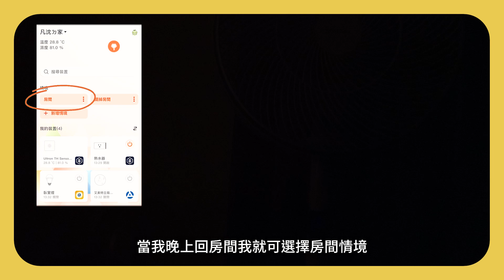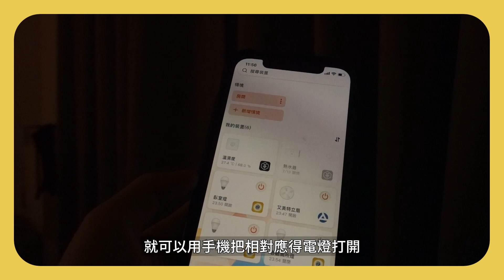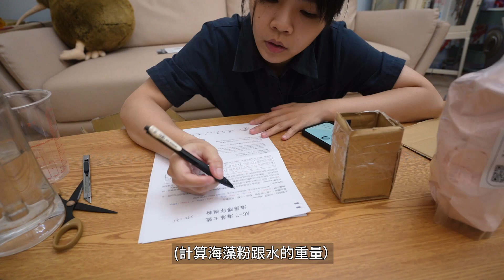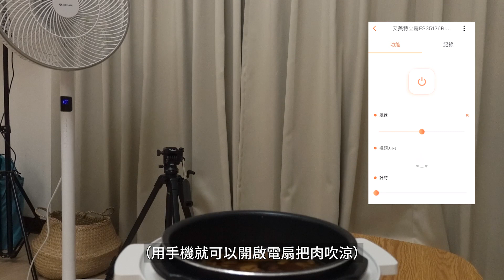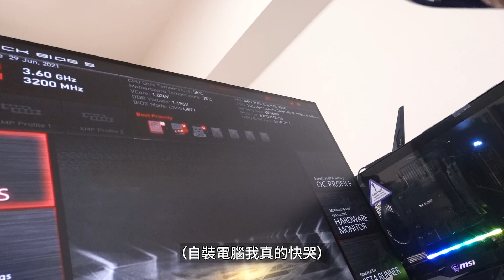✿沈✿宅家好涼扇 第一名火鍋外帶 韭菜水煎包 美式軟餅乾 PODCAST錄音 宅家運動 智慧家電平凡的姨日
七月拍了好多片陷入一陣剪片地獄，
一個不小心就累積了一陣子才把這支平凡姨日剪出來，
之後平凡姨日會開始增加一些外景或朋友的畫面，
疫情穩定後還是希望能持續產出一些平日無聊的老人生活（誤

✿✿ 第一次團購商品是 艾美特14吋智慧立扇 ✿✿
連結先附上 團購價 $2,699 （原價$ 2,999 ）
時間只到 8/31#跟團就送USB手持扇 （價值$699）

下載 台灣大智慧家庭APP 讓我不用起身就能 開關調整風速，
而且我家有Google Nest Audio智慧音箱我甚至只需動口不需動手，
把懶豬性格發揮到最高點。懶豬弟妹真的不要錯過！
舞光AI智慧燈泡 是我這次最愛的我再也不用摸黑去廁所（哭我怕鬼）
智慧插座：不用擔心出門沒有關電器，手機就能操控家電開關。
溫濕度感應器：監測家中溫度及濕度，一鍵完成所有智慧裝置設定
搭配台灣大智慧家庭APP，一鍵串連智慧家電，就可簡單遠端、聲控控制!

✿✿ 這集做了幾樣我很喜歡的食物分享給大家 ✿✿
一、滷肉大家可以去看之前的食譜，我只是多了紅蔥頭。

二、蓮花餅軟餅乾（如果蛋很容易失手倒太多可以做成兩倍）：
無鹽奶油40g、黑糖20g、砂糖20g、低筋麵粉60g、1/4顆全蛋、泡打粉1g、蓮花餅隨性
步驟
1.奶油軟化，加入砂糖和黑糖，攪拌均勻後再加入蛋攪拌均勻。
2.低粉和泡打粉過篩後倒入1混合均勻，揉成一個光滑的麵團。
3.冷藏15-20分鐘拿出來分團，接著再冷藏45-50分鐘後便可拿出來烤。
（180度烤11-15分鐘，與麵糰大小有關係，愈大球需延長時間。）

三、醉雞：
1.將鹽巴、辛香料跟雞腿放入水後煮滾（撈起泡）後中小火蓋鍋煮15分鐘，撈起放到冰塊水降溫。
2.將蔥跟紅蔥頭用油爆香，爆香後放到容器內搭配剛剛的高湯及酒（酒看你想不想放）。
3.冰上一天味道會更入味。

四、油蔥醬：
1.蔥薑切細碎後，冷鍋倒油跟先放薑，油溫升高薑開始變色後關火放入蔥花（餘溫）。
2.拌炒時加入鹽巴、白胡椒調整味道（可邊試吃）。
3.最後起鍋前放入香油即可。
搭配誰都很好吃推薦拌麵～～～～～

五、水煎包：
中筋麵粉150g.酵母2g.無鋁泡打粉1.水75g.糖15g.鹽少許.油1湯匙。
1.酵母跟溫水先混合。
2.將中粉、泡打粉、糖、鹽加在一起後攪拌均勻，分三次加入1的液體。
3.將麵團揉製光滑（我是弄到不沾手就好），入冰箱冷藏發酵一夜。
4.待稍回溫就可分切將其在揉成圓形一點的團子。
5.內餡大家可以自由發揮，我用了干絲、蛋、韭菜、冬粉。
6.鍋加油中小火，排入水煎包，單邊中小火後加麵粉水，蓋上鍋蓋，以中小火煎製5分鐘。
7.水收得差不多乾就可翻面續煎至熟成即可。
（提醒麵粉水的麵粉一點點點點就好）

攝影設備：  @Sony Taiwan    A7C
室外收音：【Saramonic】 blink500
室內收音：【RODE】Video Mic Pro plus